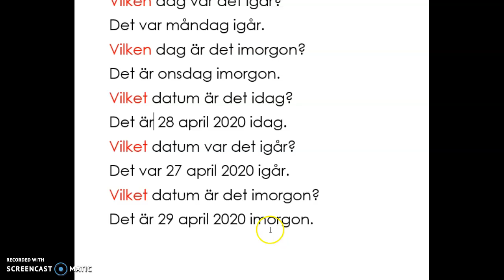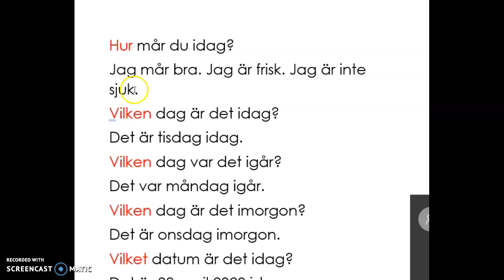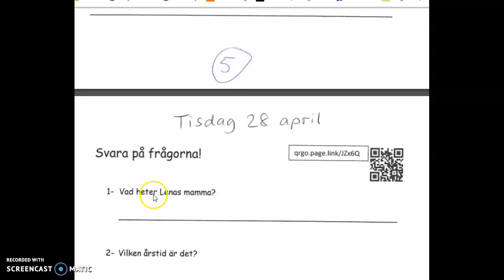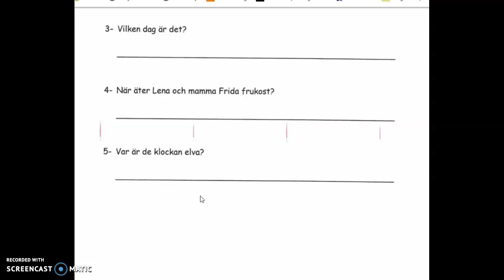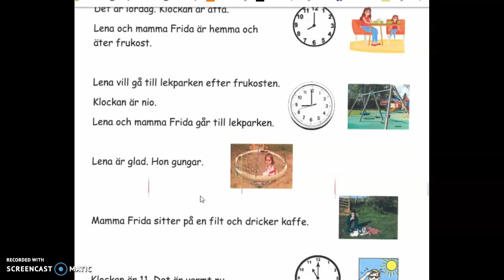Pashto lektion den 29 april